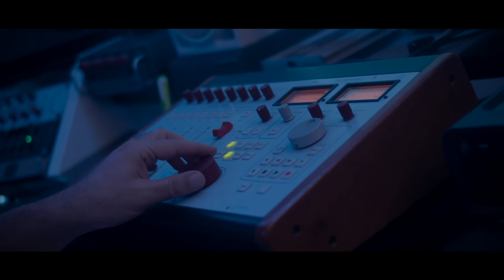ما يكدروله / نصرت البدر و حسام الماجد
نرفع بأدينا الراية ونعلّيها
هذا العمل اهداء من زين العراق الى الشعب العراقي واسود الرافدين
زين العراق الراعي الماسي لمباريات المنتخب الوطني لتصفيات كأس العالم